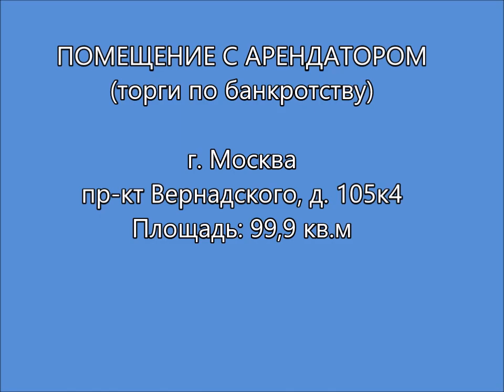Продажа помещения с арендатором, пр кт Вернадского, ЖК Елена, метро Юго западная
ПОМЕЩЕНИЕ С АРЕНДАТОРОМ
г. Москва, пр-кт Вернадского, д. 105, корп. 4
Текущая цена 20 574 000,00 руб.
Минимальная цена 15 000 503,40 руб.

Хотите посмотреть ВИДЕО?
напишите в комментарии ВИДЕО
я скину ссылку на ролик

Площадь 99,9 кв. м., 77:07:0014008:3810
Адрес: г. Москва, пр-кт Вернадского, д. 105, корп. 4
Ближайшее метро; Юго-западная (3 мин пешком.)

Заказ документов, запись на просмотр.